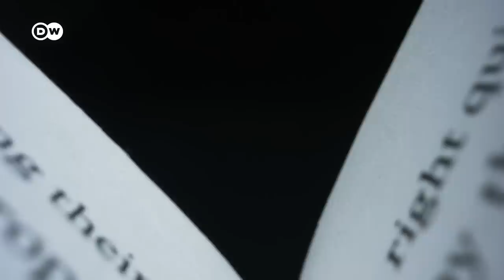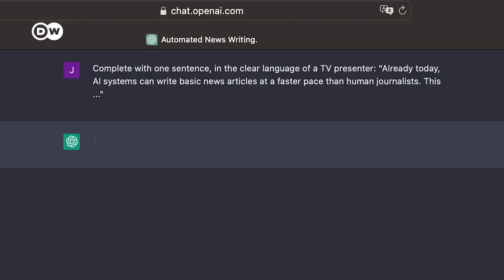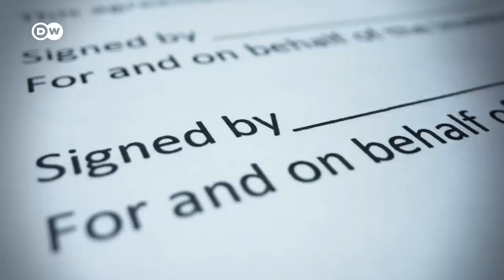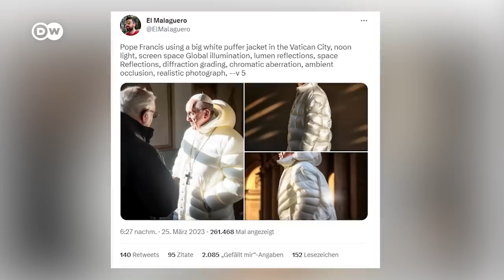How the AI revolution disrupts societies | DW News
AI systems such as OpenAI's ChatGPT are dominating headlines. There are concerns that their rise may lead to the displacement of millions of workers, blur the distinction between truth and falsehood, and amplify existing inequalities. Are the worries justified?